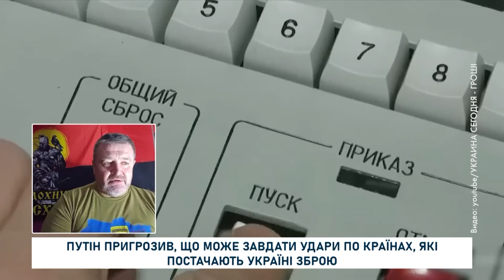Путін ЖОРСТКО ПРОРАХУВАВСЯ! РФ перекидає флот до КОРДОНІВ США! Це АГОНІЯ Кремля? — Братчук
Речник Української добровольчої армії Південь Сергій Братчук прокоментував останні погрози з боку Путіна. Про брязкання РФ зброєю, а також про постачання Україні зброї від західних союзників. Усі подробиці дізнаємось у нашому відео.